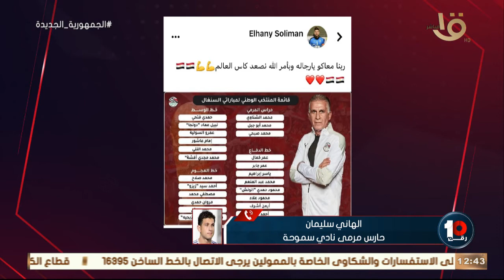رقم 10 | "بعد استبعاده من المنتخب" الهاني سليمان: المنتخب أكبر من أي حد